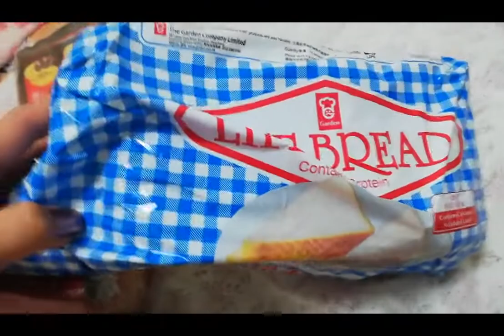Just Love Yourself